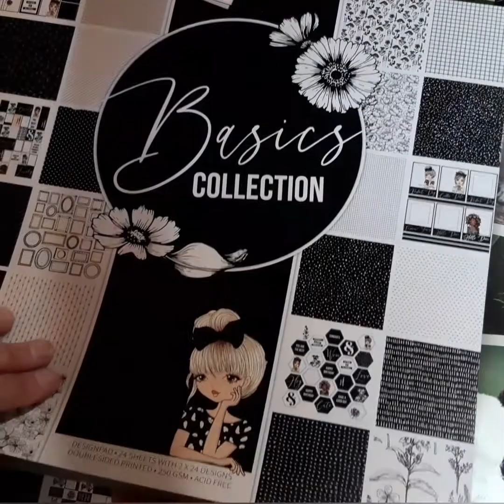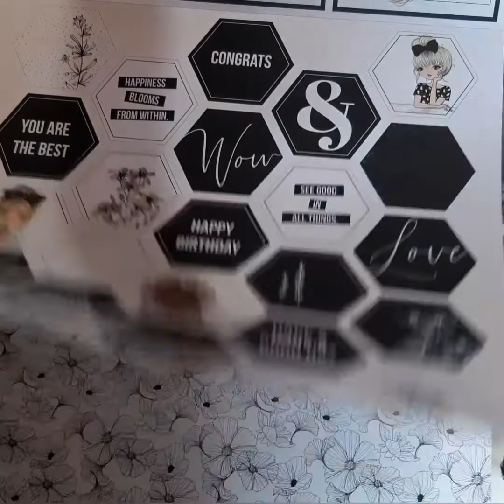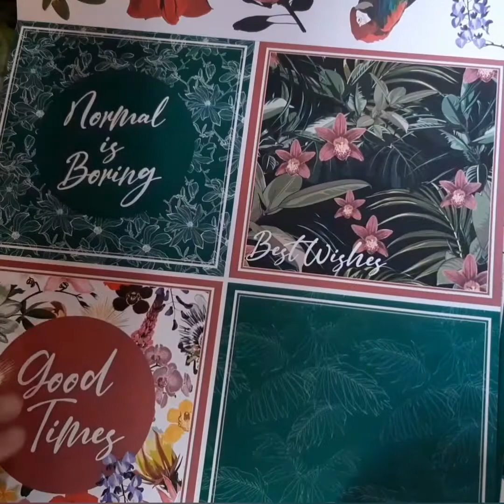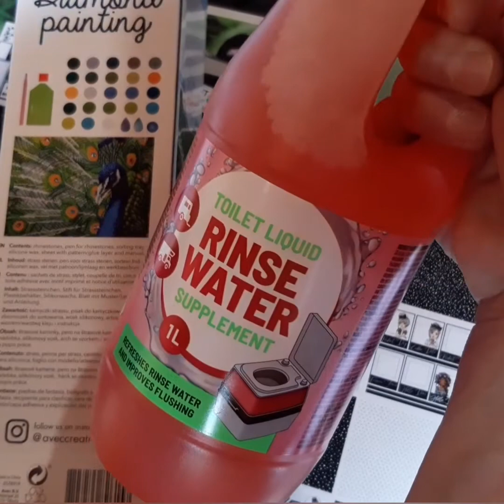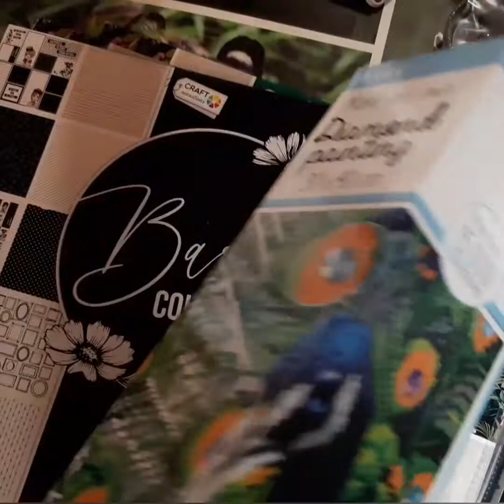Petit Haul action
Bon week end les copinettes